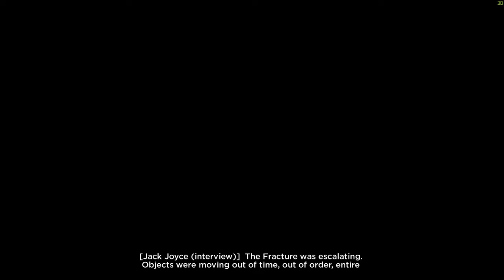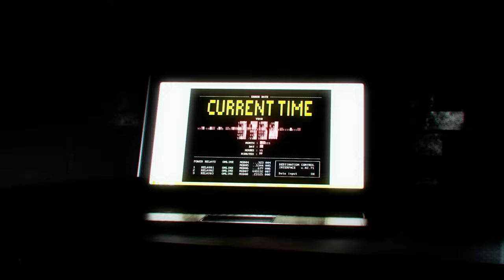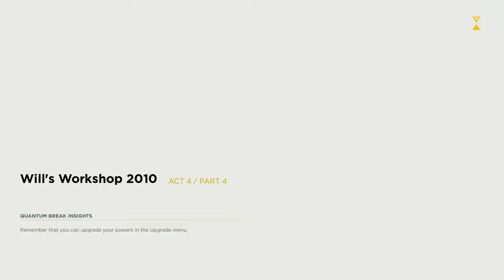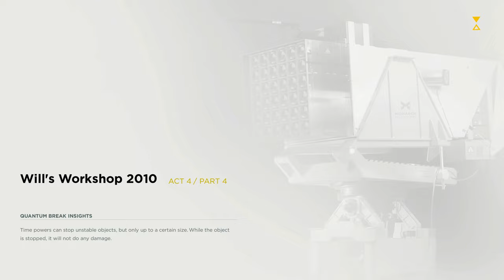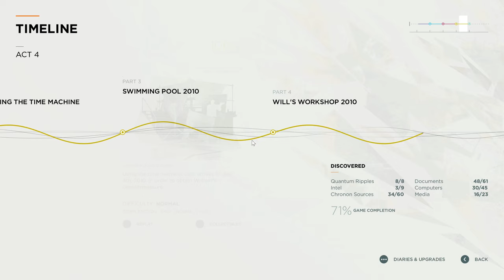Quantum Break 60FPS Walkthrough Part 5 With cinematic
Quantum Break Part 5 With cinematic

Specs:
GPU: GeForce GTX 1080
CPU: Intel(R) Core(TM) i7-6700K CPU @ 4.00GHz
Memory: 16 GB RAM (15.93 GB RAM usable)
Current resolution: 3200 x 1800, 60Hz
Operating system: Microsoft Windows 10 Pro